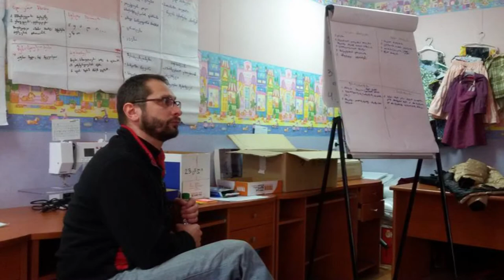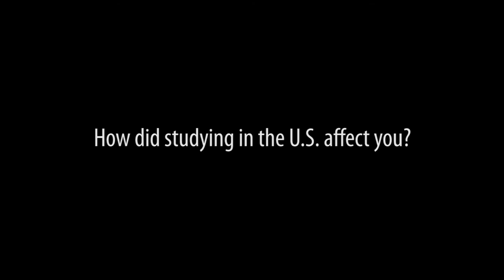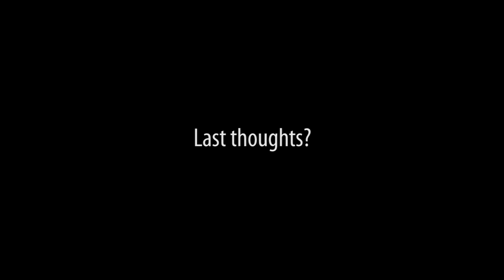Alumni of the Month, Andro Dadiani